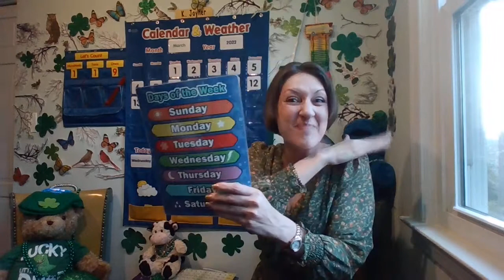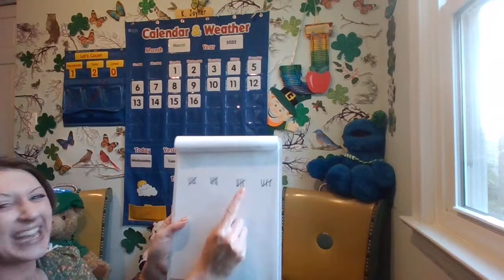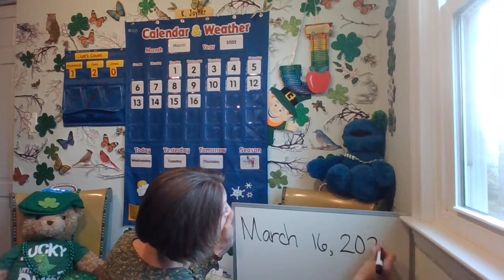Calendar and Weather March 16, 2022